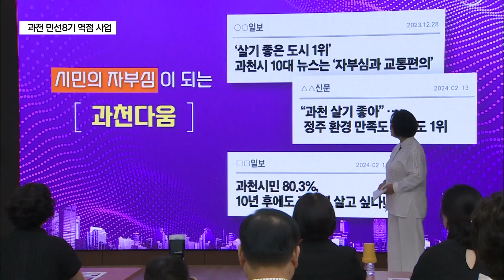반환점 돈 신계용 시장 "시민의 입장에서 풀어갈 것"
[앵커멘트]

신계용 과천시장이 기자회견을 열고
후반기 역점 과제들을 소개했습니다.

대학병원과 한예종 유치, 위례과천선 역 신설 등
아직 해결하지 못한 공약 사업에 대해 관심이 높았는데요.

위례과천선과 관련해선 주민들이 요구하는
역사 건설을 적극 추진하겠다고 밝혔습니다.

[리포트]

신계용 과천시장은
남은 임기 동안 해결해야 할 과제들에 대해
“시민의 입장에서 풀어가겠다”는 의지를 드러냈습니다.

특히 한국예술종합학교 유치 문제를 두고
“정부가 국유지 사용에 대해
시와 시선이 다르다“며
“의견 차를 좁히기 위해 적극적으로 나서 있다” 설명했습니다.

[신계용 / 과천시장]
“국유지는 국민의 것이다, 국유지가 과천에 있으면
과천시민이 원하는 대로 가주는 것이 맞다고 봅니다.“

또 지역 내 종합병원 유치를 공약으로 내세웠던 신 시장.

수익성이 떨어진다는 일각의 회의적 시선을 의식한 듯
“올해 하반기 과천과천지구 지구단위계획이 승인 나면
본격적으로 병원 유치 공모 절차를 밟을 것“이라고 강조했습니다.

한편 당초 국토부는
위례과천선 노선을 올해 4월 확정 짓기로 했습니다.

이에 과천시는 문원역과 주암역,
과천지식정보타운 연장안을 포함해 달라고 요구해 왔지만
실질적인 성과는 아직 나오지 않았습니다.

신 시장은 비용 대비 편익 분석 결과
경제성 확보가 가능하다는 자체 용역 결과를 강조하면서
오는 11월 최종안이 공개될 것이라 설명했습니다.

[신계용 / 과천시장]
"대우도 그렇고 KDI도 그렇고 오른 건축비로 다시 산정하다 보면
BC(비용 대비 편익)가 달라지는 경우가 있어서
11월 정도 발표할 거라 듣고 있습니다."

끝으로 신 시장은 과천에 사는 것이 시민의 자부심이 되도록

좋은 정책으로 보답하겠다고 강조했습니다.

[촬영/편집 : 이은준 기자]

■ 뉴스 시청 안내
▷ 유튜브 : 'ch B tv' 검색 (SK브로드밴드 abc방송)